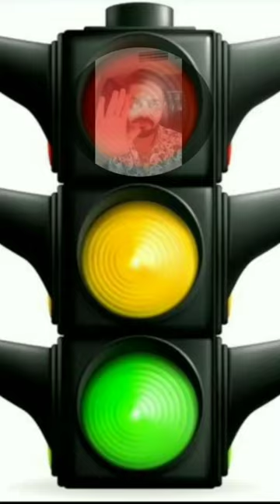South Korea traffic light😎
south koria street light
amazing traffic light strategy
business mindset in traffic light
Amazing solution of traffic lights
Traffic light for phone addicted people
इस  तरीके का ट्रैफिक लाइट इंडिया में भी होना चाहिए
India versus sauth Korea traffic light